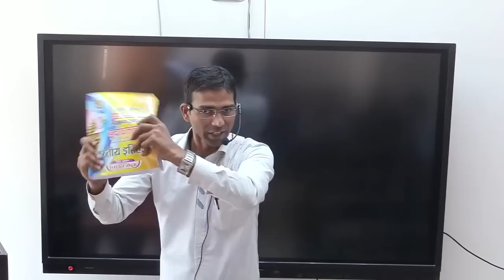सारे प्रश्न इसी दो Books से / 67th BPSC PT full Strategy and Books / 2 BOOKS से 67th Pt कैसे पास करे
Sujeet Sir is Well Know Motivational Speaker,IAS/PCS Teacher,and Founder Of Incredible Ias Academy You in India.. His vision of Stress Free, Violence Free Society

जुड़ेहमारे Teligram से..